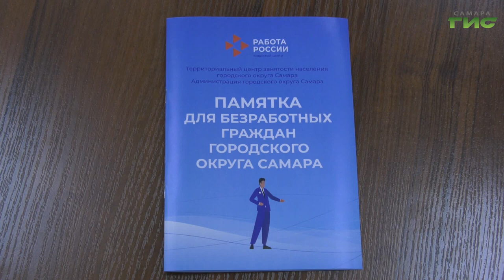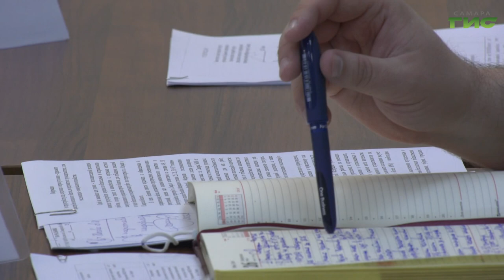В Самаре прошло заседание городской комиссии по профилактике правонарушений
Снизить количество преступлений c помощью трудоустройства безработных. В Самаре прошло заседание городской комиссии по профилактике правонарушений. Гражданам представили памятку о том, как найти работу. Также, участники обсудили помощь жителям, которые состоят на различных учётах в МВД. Подробнее в следующем сюжете.